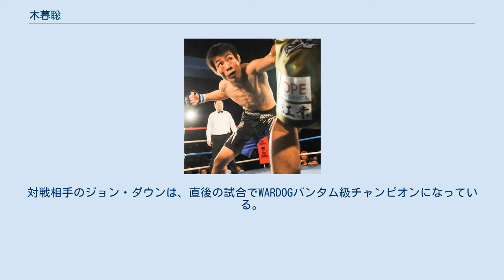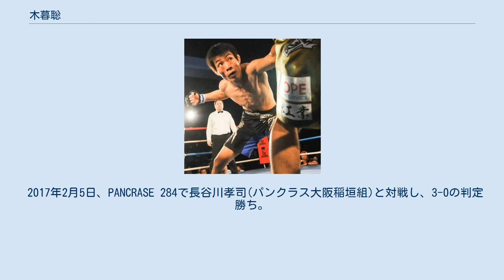木暮聡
木暮 聡（こぐれ さとる、1986年8月5日 - ）は、日本の男性総合格闘家。
千葉県印西市出身。
リバーサルジム東京スタンドアウト所属。
 第2回東北アマチュア修斗選手権大会優勝、第7回中部アマチュア修斗選手権大会準優勝などアマで実績を挙げ、2011年1月10日、プロデビュー。
リバーサルジム東京スタンドアウトから輩出された初めてのプロ修斗選手である。
 2011年1月10日、プロ修斗デビュー戦となる2011年度新人王決定トーナメント1回戦で小蒼卓也と対戦し、1R、KO負け。
 2011年3月27日、勝村周一朗主催のニコニコグラップリング～東日本大震災チャリティー大会～にて、水垣偉弥とグラップリングルールで対戦し、飛びつき式の三角絞めで一本勝ち。
 2011年6月11日、プロ修斗フェザー級ワンマッチで岡田秀人と対戦し、1Rはハイキックでダウンを奪うなど優勢に試合を進めるが、2Rに追い上げられ、ドローとなった。
 2011年10月1日、プロ修斗フェザー級ワンマッチでHAMAJIと対戦し、1R、腕ひしぎ三角固めによる一本勝ち。
右足首外側靭帯損傷という大怪我を押しての出場であった。
 2012年2月25日、2012年度新人王決定トーナメント2回戦で北村潔と対戦し、途中バックを奪われたものの脱出し、三日月蹴りやパウンド等で攻め続け、判定3-0で勝利を収めた。
 2012年6月30日、2012年度新人王決定トーナメント3回戦で佐久間健太と対戦し、判定負け。
 2014年2月22日、プロ修斗フェザー級ワンマッチで誠と対戦し、判定負け。
 2015年4月18日、プロ修斗フェザー級ワンマッチで岡田秀人と再戦。
1Rと2R中盤まで打撃で優勢に試合を進めるが、2Rの最後にバックポジションを奪われ、ドローとなった 2015年5月31日、DEEP バンダム級(61.2kg)ワンマッチでしょうたと対戦。
試合開始早々、相手の打撃にカウンターで胴タックルを合わせ、四つからの櫓投げでテイクダウン。
ハーフポジションからサイドポジション、マットヒューズポジションと流れるようにポジションを奪取し、相手の両腕を完全に封じて、無防備な相手の顔面に1分以上パウンドを浴びせ続けてのTKO勝ち。
得意の打撃を一撃も出さずに勝利を飾り、新たなファイトスタイルでも闘える事を証明した。
2012年2月25日の北村潔戦以来の、3年3ヶ月振りの勝利で復帰を遂げた。
 2015年9月12日、GRANDSLAM3でプロアマ無敗の韓国人選手、ジョン・ダウンを対戦。
テイクダウンから終始相手をコントロールし、3-0の判定勝利を収めた。
対戦相手のジョン・ダウンは、直後の試合でWARDOGバンタム級チャンピオンになっている。
 2015年11月1日、PANCRASE 271で河村泰博. (和術慧舟會AKZA)と対戦し、腕十字による一本負け。
 2016年3月19日、GRANDSLAM4で論田愛空隆（心技舘）と対戦し判定負け。
 2017年2月5日、PANCRASE 284で長谷川孝司(パンクラス大阪稲垣組)と対戦し、3-0の判定勝ち。